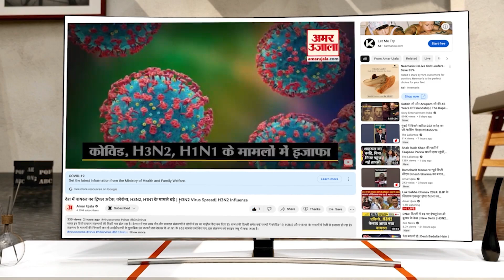India-Canada Relation: S Jaishankar ने कहा निज्जर हत्याकांड में अब तक नहीं मिला सबूत।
कनाडा ने निज्जर की हत्या के बारे में दावे का समर्थन करने के लिए अभी तक कोई सार्वजनिक सबूत नहीं दिया है।